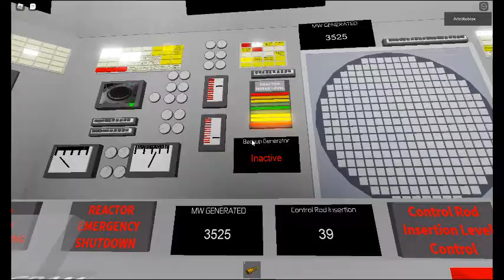the nuclear power plant meltdown there overheating temp exploded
the nuclear power plant
meltdown the core get shutdown get shutdown failure